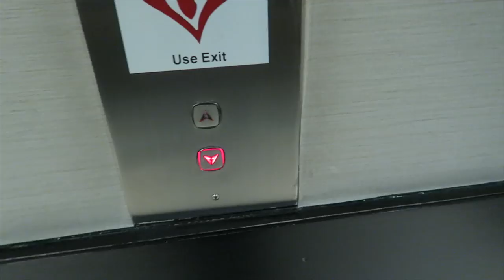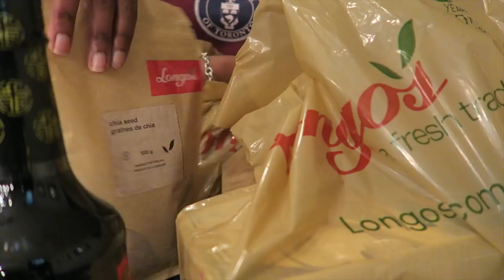Vlog 01.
Starting off with Henna, and ending with me! Plus I share a recipe of one of my favourite dishes at the moment, Shanghai Noodles!  Watch in 4k!

+ s n a p c h a t | “elledrummond”

+ L e n s | 50mm
+ L i g h t i n g
+ E d i t i n g | Final Cut Pro
+V l o g | Canon G7X

If there is anything featured or mentioned in this video that was provided for the purpose of promotion, it will clearly be listed here, as well as in the video.  This is done in an effort to maintain the idea of transparency in all of my youtube videos.